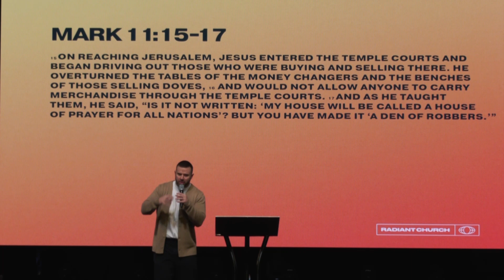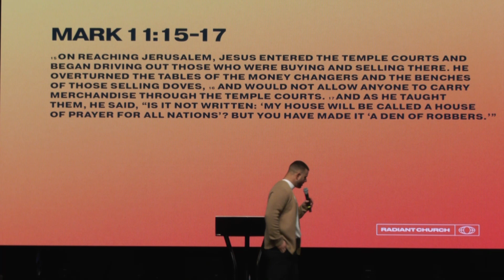REACH | Shrewd & Sincere | Greg Ford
11:50 Mark 11:12-14
12:44 Mark 11:15-17
13:55 Luke 16:1-7
16:49 Luke 16:8-9
18:01 Luke 16:8 (NLT)
22:33 Matthew 10:16
25:59 Shrewd & Sincere